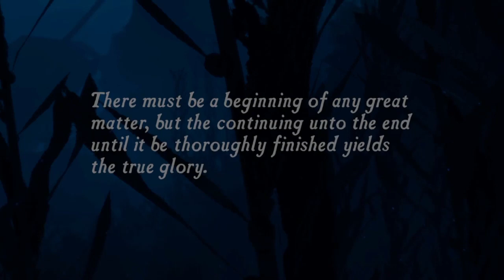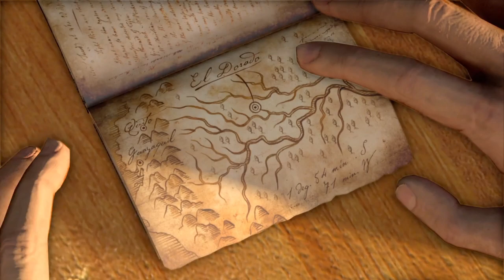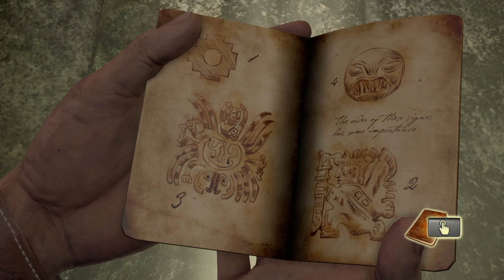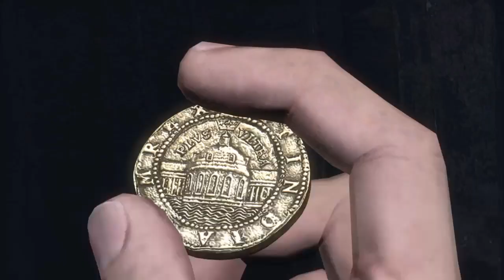Uncharted: 1 01